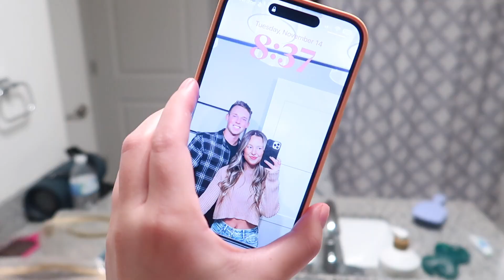PA SCHOOL VLOG: life updates, packing for Florida rotation, and more!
long time no see!!! i catch you guys up to speed in this video as we prep for rotation #4!!

love,
peyton